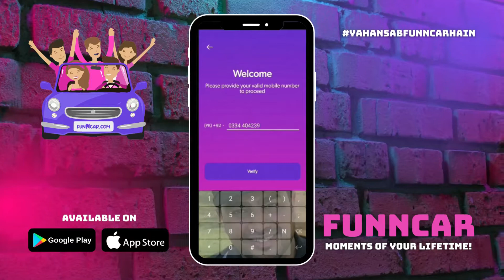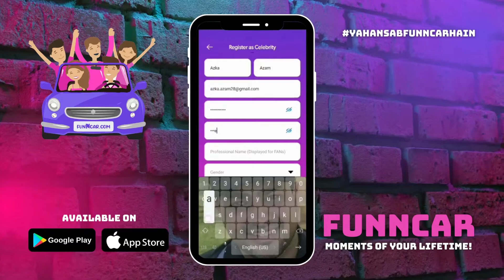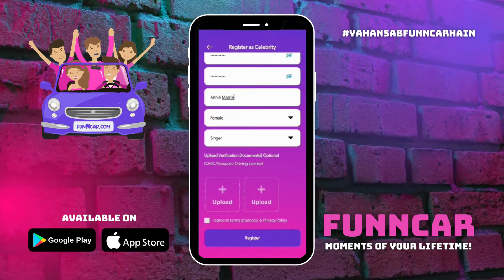how to register as Celebrity on funncar app.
"World's first platform which really connects the Fans & Celebrities"